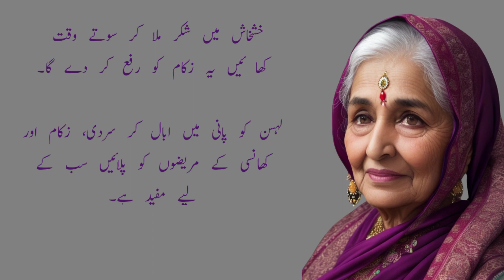نزلہ زکام بھگانے کے لئے 21 آزمودہ اور مؤثر ٹوٹکے| totkay | gharelu totkay | totkay in Urdu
exclusive | Asim jamil janaza by molana Tariq Jamil
Tariq jamil
ankhon ki bemari
ashob e chasham ki Dua
aankhen kharab ho to Kya Karna chahiye
Karachi delivery boy ki kahani
Seerat's Hacks world
Hassan Quotes TV
Tibb e Shefa
Health & Beauty by Mehreen
Zara's Tips & ldeas
totkay
hakeem
totkay he totkay
desi totkay and tips
Cockroaches or bugs in the house
Best quotes in Urdu
Urdu quotes
quotes
aqwal zareen
new quotes
B4 Voice
hakeem luqman
urdu totkay
totkay
desi totkay
hakeem luqman ke totkay
Luqman hakeem
Luqman
desi ilaj
desi tips in Urdu
kitchen totkay
magazine totkay
totkay urdu
totkay in urdu
gharelo totkay
viral totkay
gharelu totky
desi totkay
desi totkay in urdu
gharelo totkay
gharelo totkay in urdu
gharelu totkay
gharelu totkay in urdu
totkay,totkay in urdu
totkay hi totkay
urdu totkay
kitchen totkay
magazine totkay
totkay urdu
totkay in urdu
Your  quires⬇️